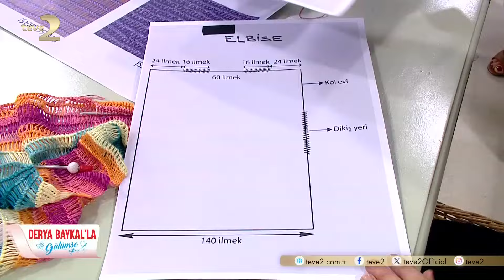Derya Baykal'la Gülümse | Tunus İşi Yazlık Elbise ve Yelek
Derya Baykal’la Gülümse programına konuk olan Tülin İriş, yaz aylarınızın vazgeçilmezi olacak ‘Tunus İşi Yazlık Elbise ve Yelek’ yapımını paylaştı. Derya Baykal'la Gülümse'de; sağlıktan, modaya, el işinden, ev işine, ev ekonomisinden, yemek yapımına, pratik önerilerden, püf noktalarına kadar yok yok.